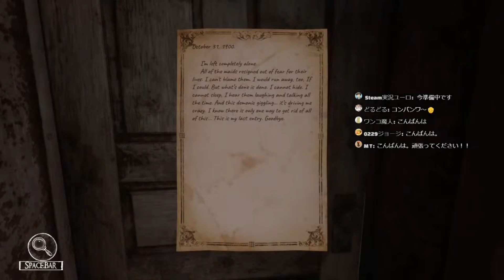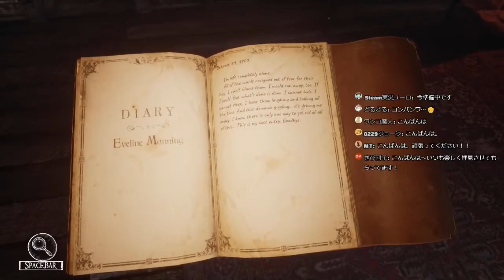【Silver Chains１】かなりクオリティーの高い館探索ホラー、びっくり強め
■毎週火曜日
・ピックアップ1週間限定セール